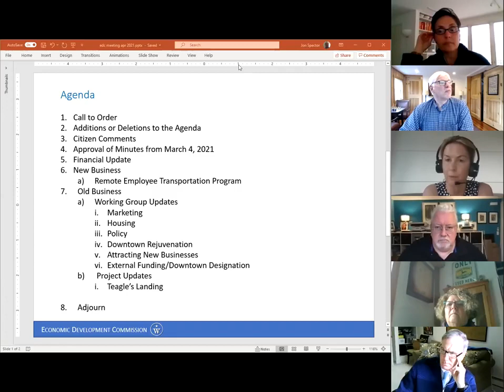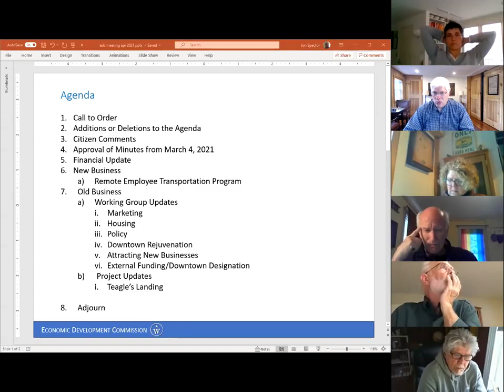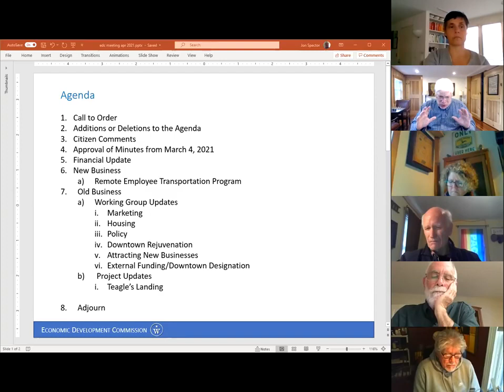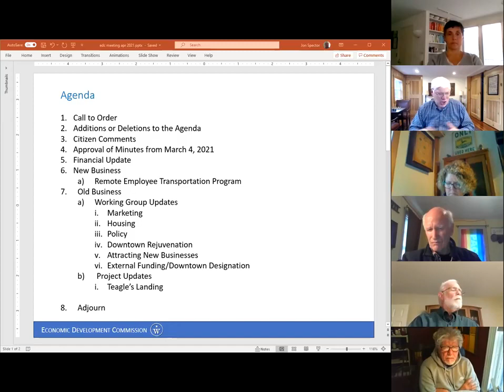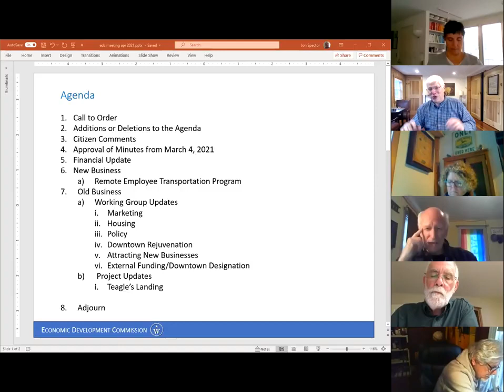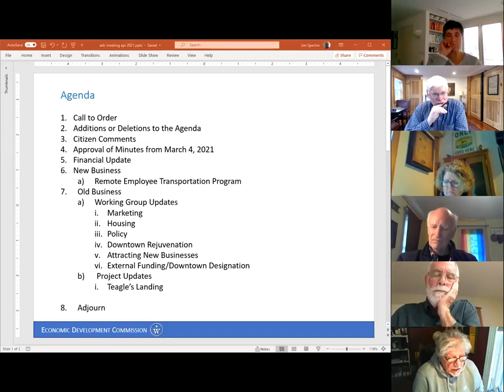EDC Monthly Meeting April 1, 2021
Woodstock EDC Meeting